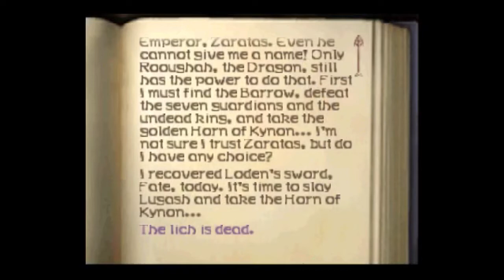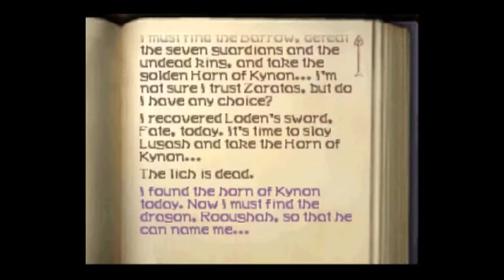Slick Plays Aidyn Chronicles: The First Mage (Part 53) (Lugash)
We take on the boss of the Jundar Desert and then...wait, what?